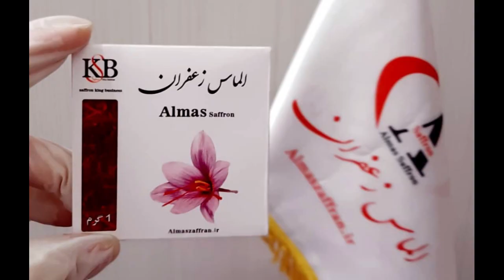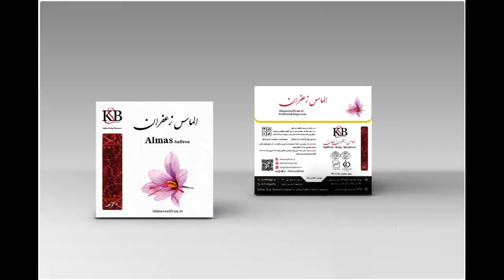The price of saffron in Mazandaran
Saffron sales branch in Ghaem Shahr, Sari, Kalardasht, Joibar, Babolsar, Amol, Babol, Mahmoud Abad, Nowshahr, Noor... Almas Saffron Jahan Company updates the price of saffron in Mazandaran and other cities of this province on a daily basis. provides you.
To buy saffron from Qain region, you can directly contact our business advisors.

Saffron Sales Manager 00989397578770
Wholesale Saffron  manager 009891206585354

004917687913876